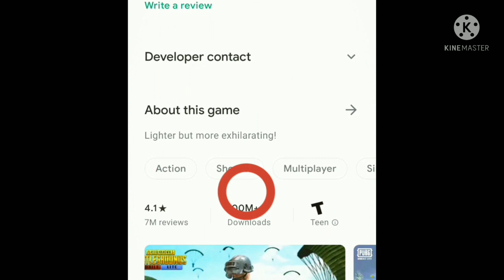100 Million + Downloads on PUBG MOBILE LITE 🙆 PRINCEE BHAI ROAD TO 2K 🙏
100 million + Downloads on PUBG MOBILE LITE 🙆 PRINCEE BHAI ROAD TO 2K guys hurry up please 🙏
Pubg lite ke kitne downloads hai
Pubg mobile lite Ke kitne downloads hai
BGMI lite come soon
How many downloads on PUBG MOBILE LITE